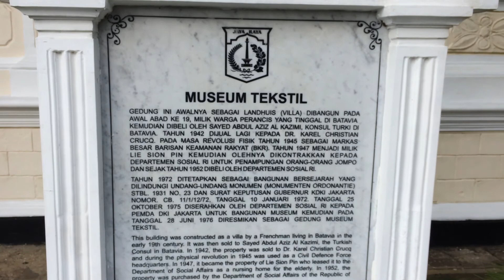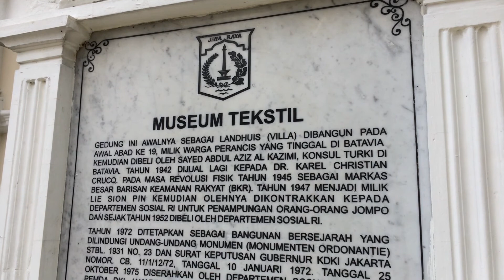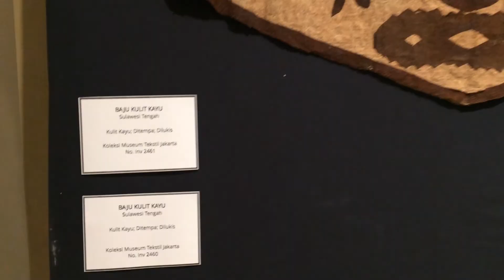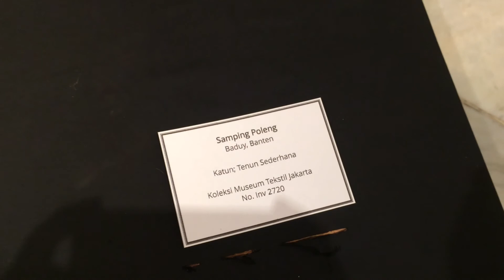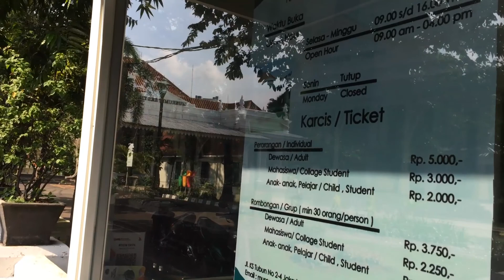Museum Tekstil Jakarta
Cerita tentang Museum Tekstil yang terledak di Tanah Abang Jakarta Pusat